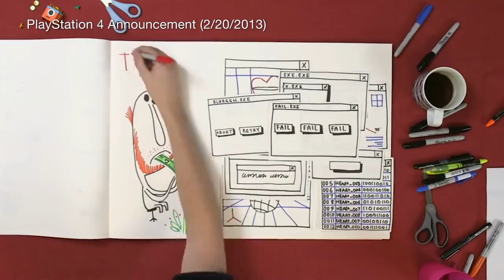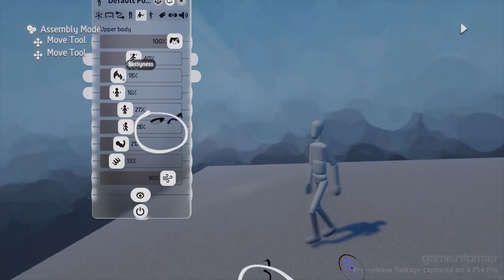Why Isn't Media Molecule's Dreams Out Yet?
In this exclusive Game Informer interview, Ben Hanson speaks with Dreams' creative director Mark Healey and Media Molecule's studio director Siobhan Reddy about the game's long road to release and how the game that we first saw teased during the reveal of the PlayStation 4 in 2013 has evolved throughout the years.